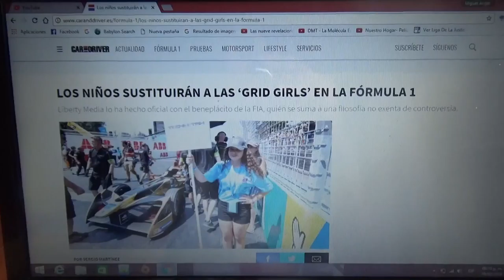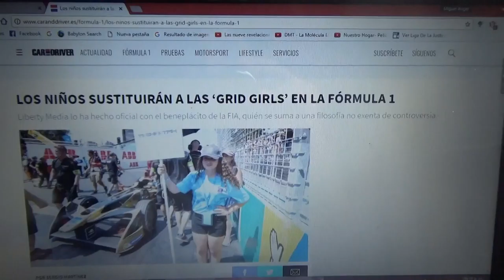Los niños sustituirán a las grid girls en la Fórmula 1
Esto fue decidido por la Fia y no estuvo exento de controversias